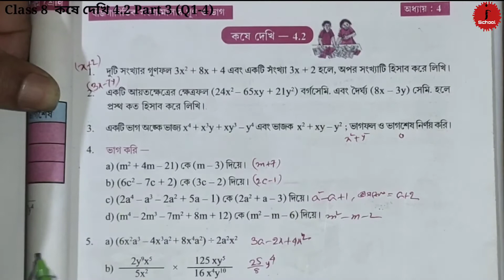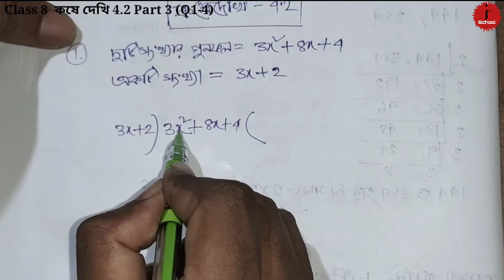Class 8 কষে দেখি 4.2 Part 3 (Q1-4)